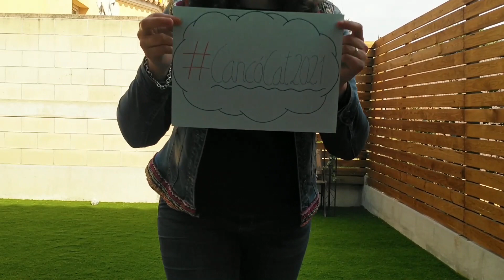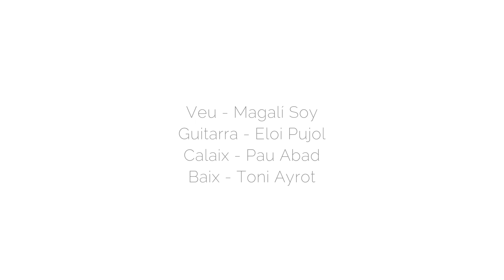CANÇÓCAT2021 - MAGALÍ SOY: DIGUE'M SI TU POTS